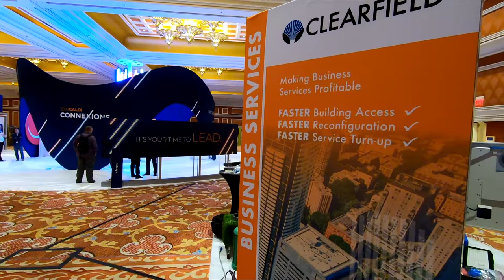Clearfield - ConneXions 2019 Platinum Sponsor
Hear from Kevin Morgan, CMO of Clearfield, as he highlights the latest solutions from the company and how Clearfield and Calix partner to accelerate time to market for service providers.

ABOUT CALIX:
Calix cloud and software platforms enable service providers of all types and sizes to innovate and transform. Our customers utilize the real-time data and insights from Calix platforms to simplify their businesses and deliver experiences that excite their subscribers. The resulting growth in subscriber acquisition, loyalty, and revenue creates more value for their businesses and communities. This is the Calix mission; to enable broadband service providers of all sizes to simplify, excite, and grow.